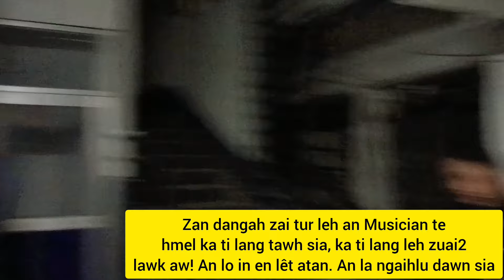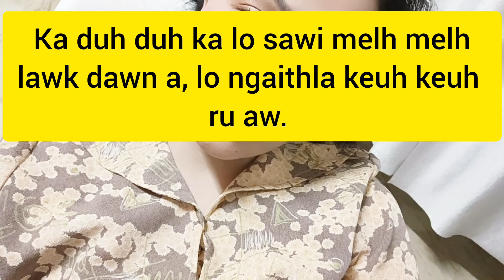LPS Youth Icon Zan 3 na